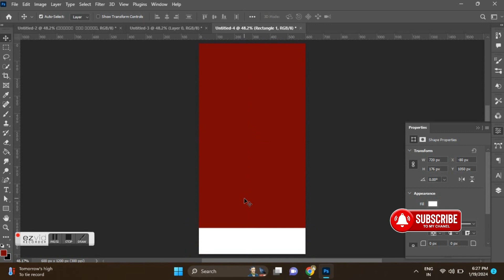Hotel Standee Board Design In Photoshop Tamil@nsbalagraphics9095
உங்கள் தொழில் மற்றும் நிறுவனத்திற்கு தேவையான என எந்த விதமான டிசைன்களுக்கு உடனேதொடர்புக்கொள்ளுங்கள்.😍

Office Adress:- A2,Ast complex,kasi's Oppostie Nagai Byepass Road,Thiruvarur-610001
OUR SERVICES:-

✨Flyer / Business card / Flex banner / Color correction / menu design / Box design / Label design / Web&App / Social Media Post / Festival Poster / Creative Logo / id card / Death Frame /
Social Media Ads (Tamil & English) / Visiting Card / Whats app Invitation / Reel Edit / Standing Board / Calender Design / Photo Frames / Album Design